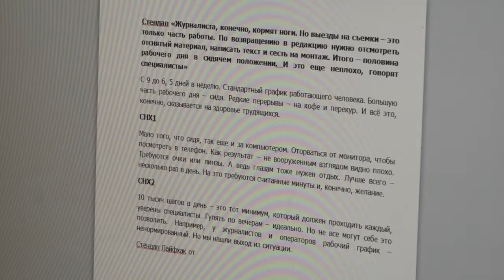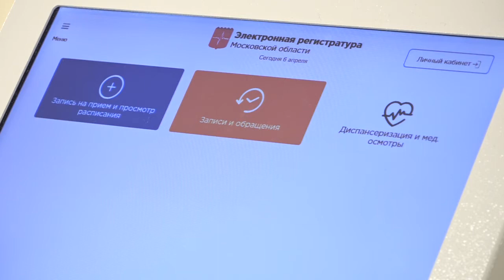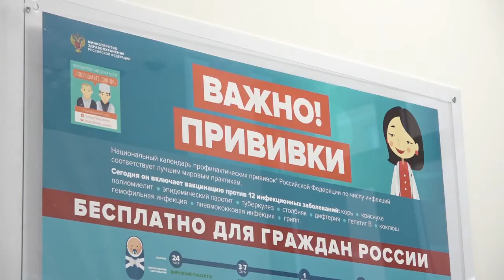Всемирный день здоровья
7-ого апреля во всем мире отмечается день здоровья. Малоподвижный образ жизни, вредные привычки и злоупотребление гаджетами сказываются на самочувствии миллионов жителей планеты.